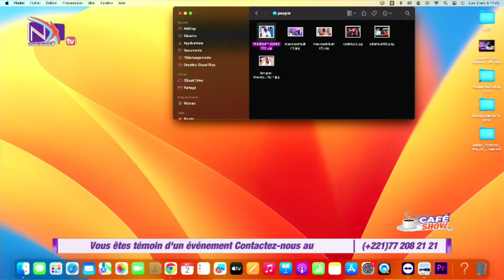CAFE SHOW PLUS DU 03 OCTOBRE Pr: DIATOU LA DIVA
Service Commercial : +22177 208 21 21 - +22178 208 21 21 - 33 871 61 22